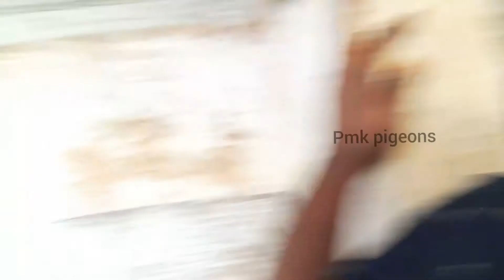Reviewing New Pigeons ❤️pigeon